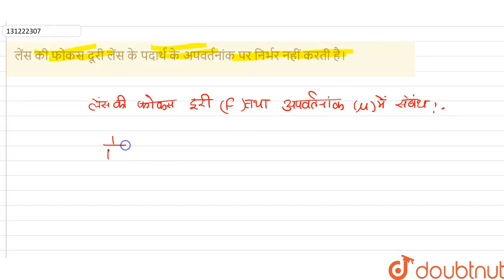लेंस की फोकस दूरी लेंस के पदार्थ के अपवर्तनांक पर निर्भर नहीं करती है। | 12 | प्रकाशिकी | PHYSI...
लेंस की फोकस दूरी लेंस के पदार्थ के अपवर्तनांक पर निर्भर नहीं करती है।
Class: 12
Subject: PHYSICS
Chapter: प्रकाशिकी
Board:Madhya Pradesh Board

👉 Have Any Query? Ask Us.